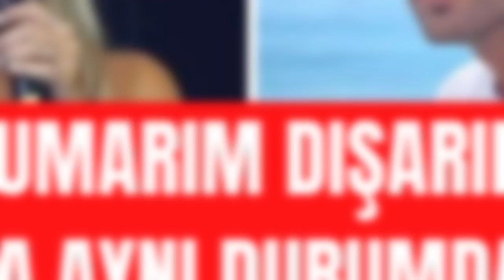MERT ÖCAL'DAN SUDE BURCU'YA CEVAP!